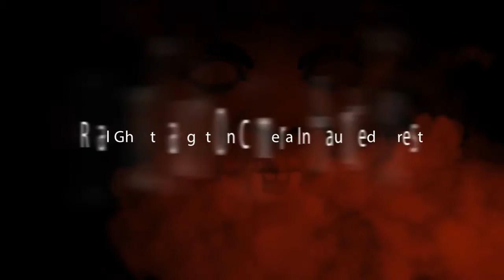Real ghost caught on camera in haunted forest , Amazing Ghost Footage - Horrors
Horros is a new channel. This channel shares such incidents that happened in real life and . interesting video about ghosts .It show  the latest haunting and real ghost footage and videos to viewers